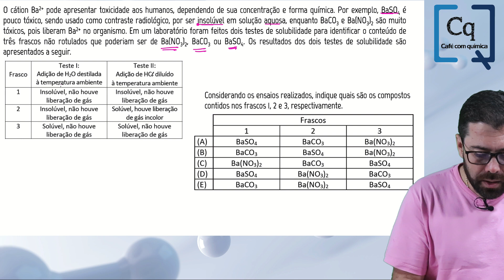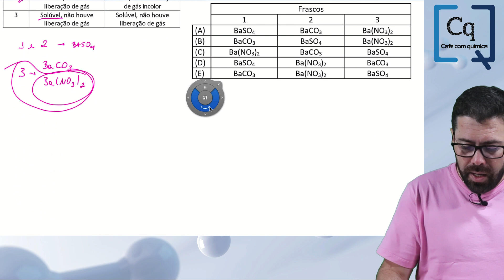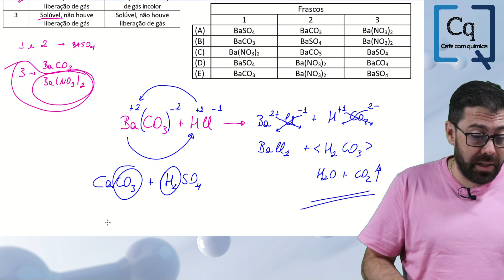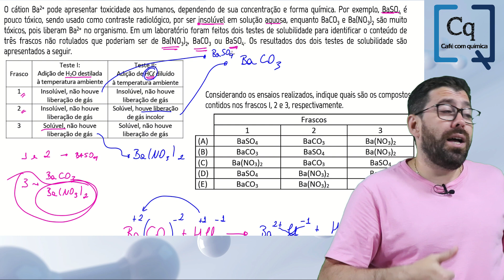RESOLUÇÃO 1 FASE FUVEST 2022 - QUESTÃO 04 - REAÇÕES INORGÂNICAS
PROVA DE QUÍMICA - PROFESSOR. MICHEL

O cátion Ba2+ pode apresentar toxicidade aos humanos, dependendo de sua concentração e forma química. Por exemplo, BaSO4 é pouco tóxico, sendo usado como contraste radiológico, por ser insolúvel em solução aquosa, enquanto BaCO3 e Ba(NO3)2 são muito tóxicos, pois liberam Ba2+ no organismo. Em um laboratório foram feitos dois testes de solubilidade para identificar o conteúdo de três frascos não rotulados que poderiam ser de Ba(NO3)2, BaCO3 ou BaSO4. Os resultados dos dois testes de solubilidade são apresentados a seguir.